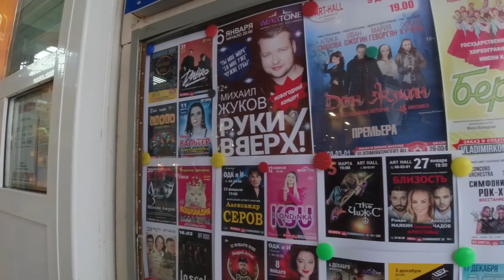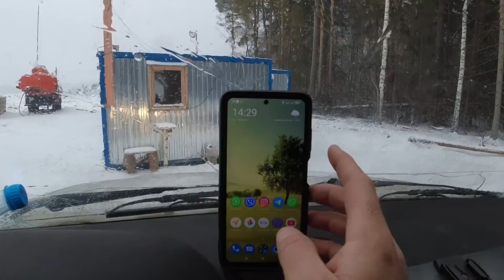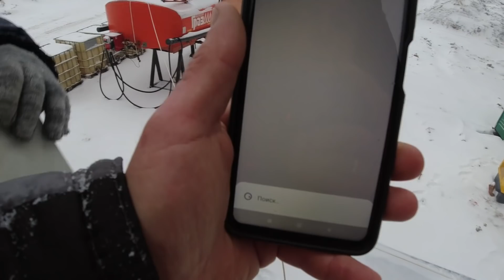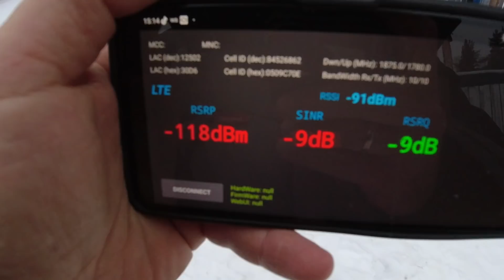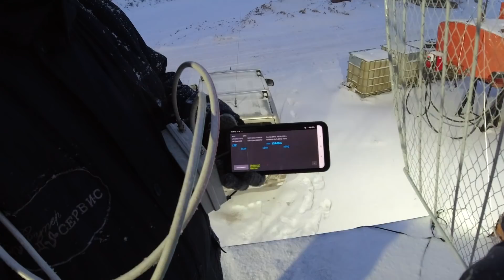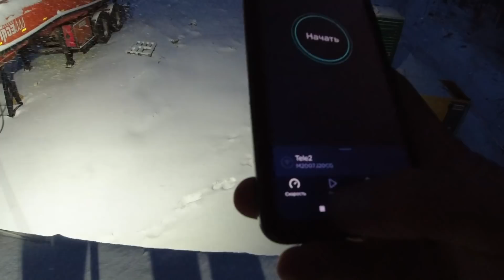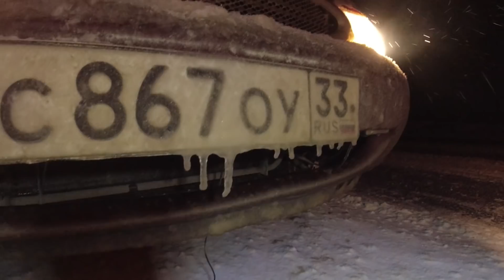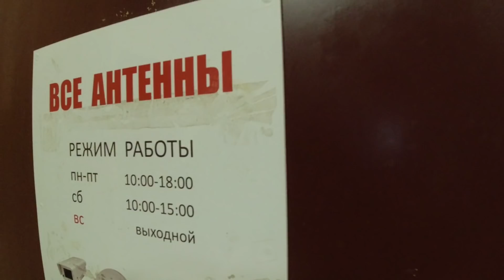Ищем 4G интернет на песчаном карьере! Форд - скорость и комфорт! | Владимир Цифровой | 97 серия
Девяносто седьмая серия нашего влог - сериала про трудовые будни тех, кто помогает людям, живущим за городом, подключить беспроводной интернет, телевидение и прочие необходимые для современной жизни блага!

В этой серии мы сделали осмотр объекта под установку репитера в центре Владимира, а затем отправились за 150 километров искать интернет на песчаном карьере в Селивановском районе!
И в конце серии сюрприз, который сдох по дороге)

Что из этого получилось можно увидеть в данной серии!